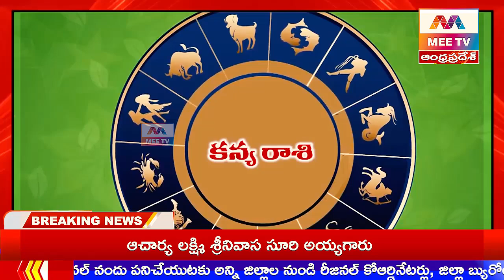MEE TV||కన్య రాశి ఫలితాలు | Rasi Phalalu of Kanya Rasi